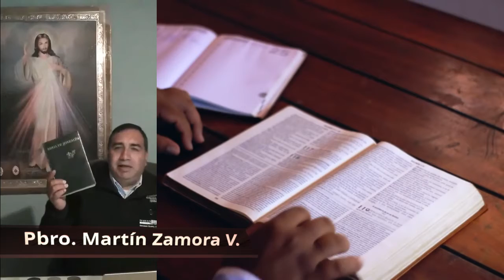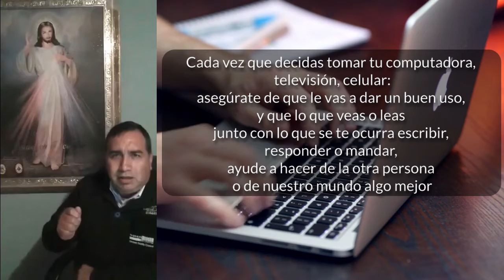Capítulo 15: El uso y abuso de la tecnología.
En esta ocasión el Padre Martín nos presenta una reflexión a cerca del uso de los medios tecnológicos y de comunicación, que la disfruten.